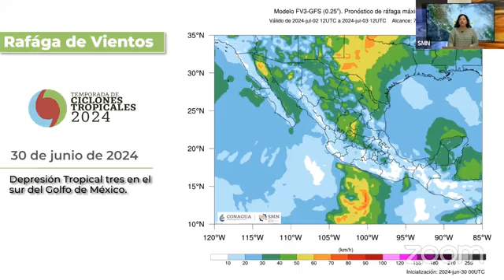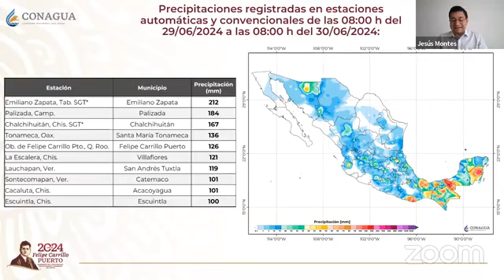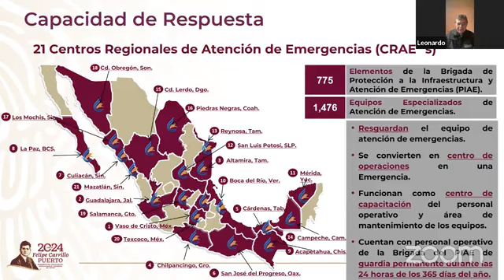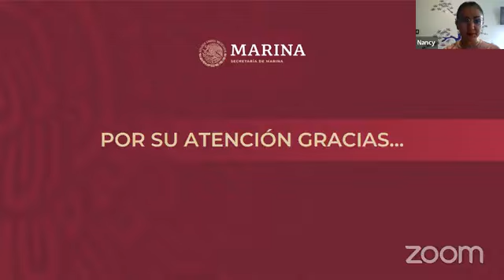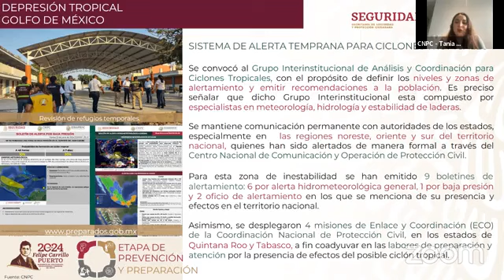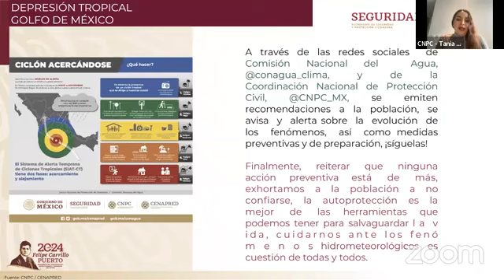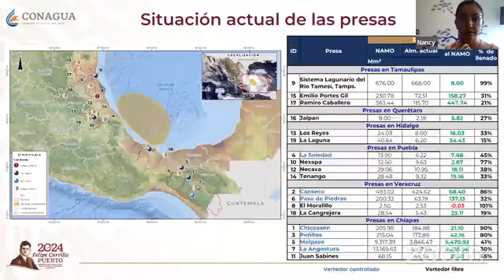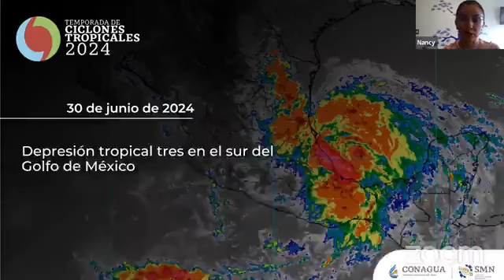Conferencia de prensa por la Depresión Tropical Tres